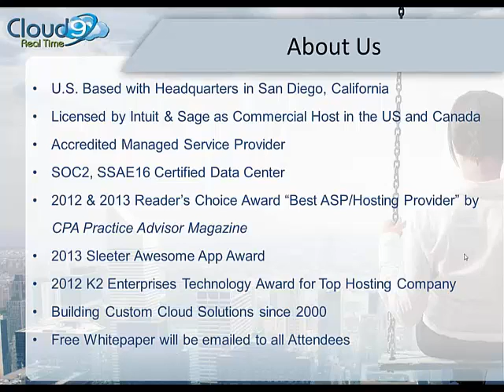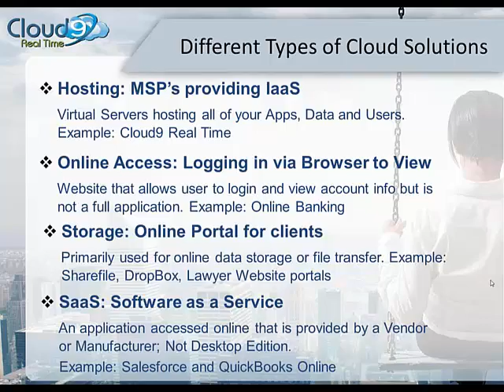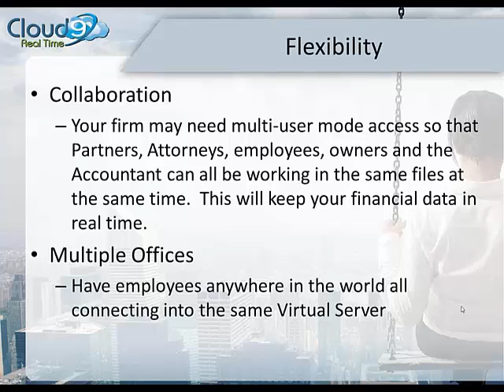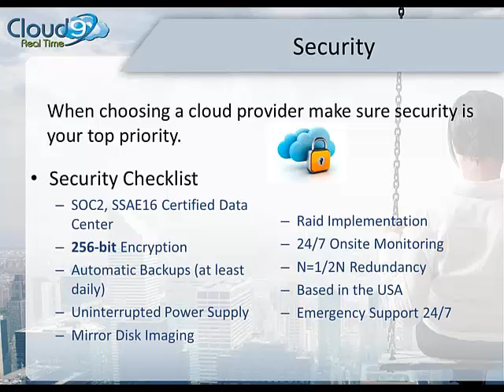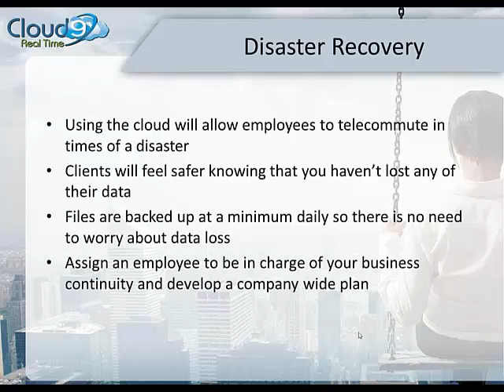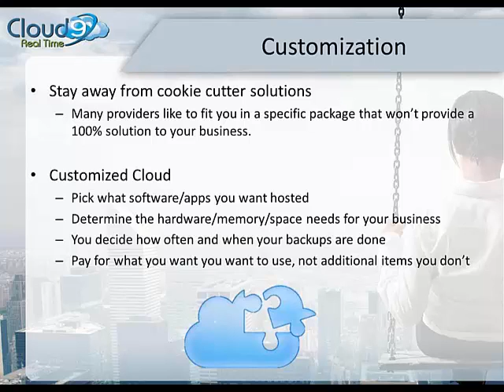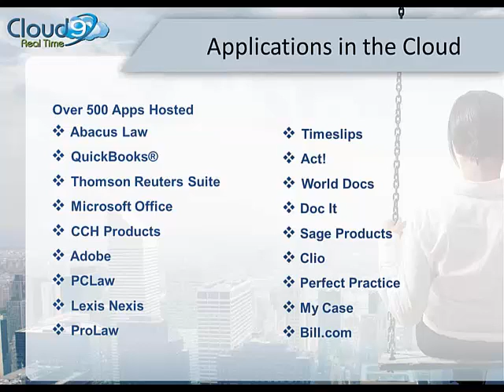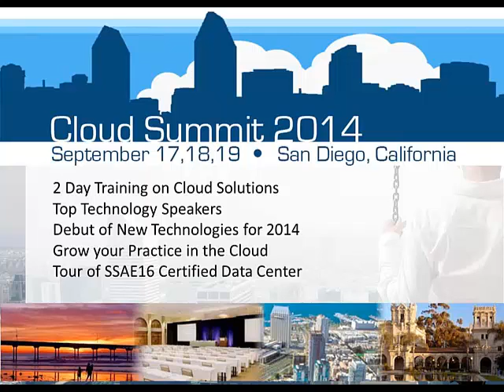8 Best Practices for Moving Your Firm to the Cloud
Cloud computing can provide a secure, resilient, and custom infrastructure as a service if done correctly.  In this webinar from the ABA Legal Technology Resource Center, follow along with Cloud9 Real Time as they take us through the eight best practices to help your transition to the cloud be a seamless one.